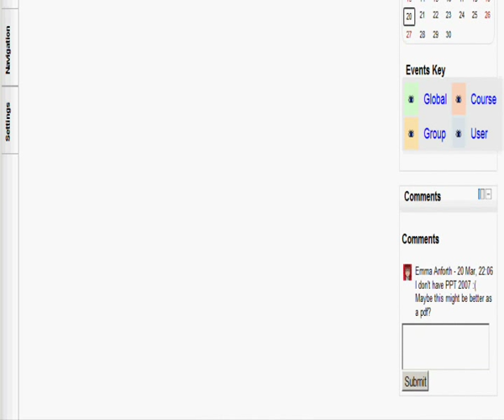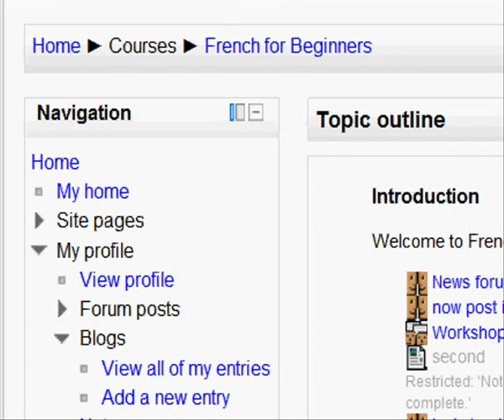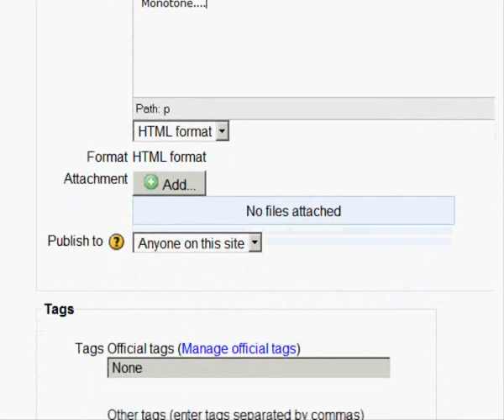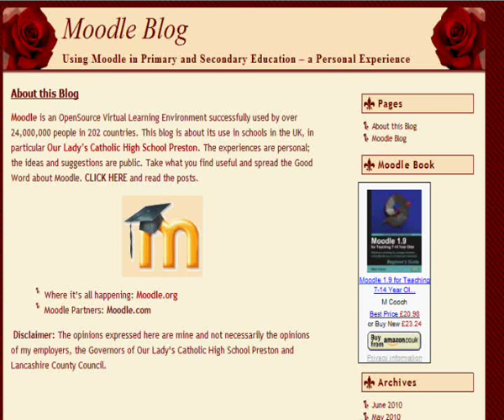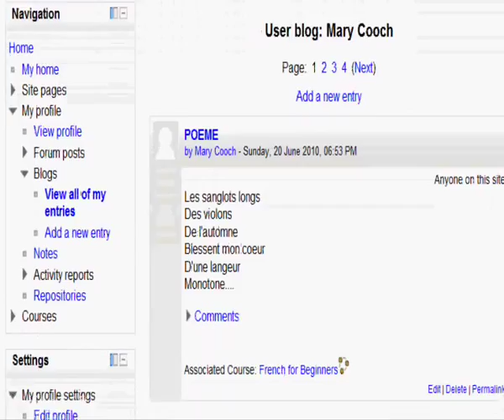Comments and Blogs in Moodle 2.0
Having your say in Moodle 2.0 using comments and the improved Blog